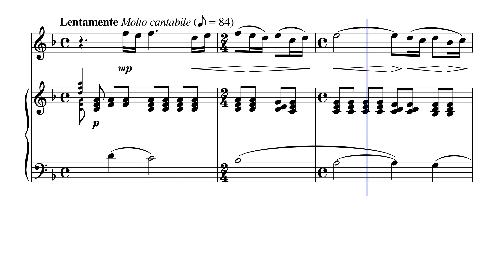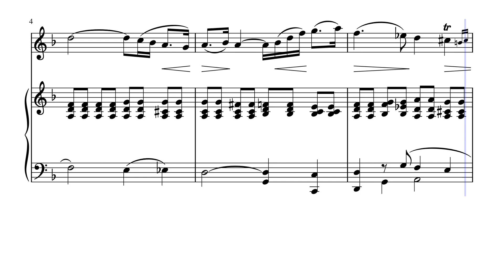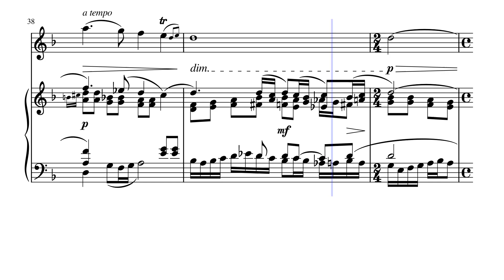Vocalise in F Major (Opus 34 No 14) for Flute & Piano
Sergei Rachmaninov wrote Vocalise for voice and piano, not setting a text to it, unlike the other songs in the Op. 34 set. It immediately became popular, and the composer fashioned several transcriptions of the work, including one for piano and another for orchestra. In a sense, the orchestral version is the better of these two, because its string-dominated scoring more effectively captures the sustained sonorities of the original. That said, Rachmaninov, a brilliant composer of piano music and virtuoso pianist himself, compensated for his instrument's non-sostenuto tone by the scaling down textures and adding pedal runs and other coloristic effects.

Heard in any of the versions, the main theme is lovely, but here its long-breathed, soaring beauty and ecstatic sense of melancholy come across with a more straightforward and even simple expressive manner. Not that the piano sonorities are scrawny or the textures skeletal and inappropriate: indeed, the music takes well to the tender, more intimate dressing Rachmaninov deftly provides here. In the first half the music remains gentle and flowing, but around the midpoint turns intense and more passionate, developing a strong sense of yearning, almost of anger. The main theme returns in much the same intimate mood it appeared in at the opening and closes out this lovely work.

I created this Transcription of the Vocalise (Opus 34 No 14) transposed to F Major for Flute & Piano at the request of a friend.